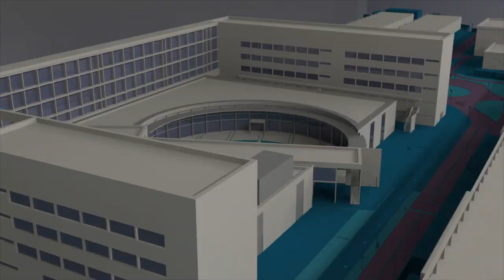La asociación Alanna recibe el cheque solidario - Noticia @UPVTV, 17-06-2019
La Asociación Alanna ha recibido el cheque de todo lo recaudado en las diferentes acciones solidarias organizadas en la Universitat Politècnica de València.

Algo más de 6.200 euros conseguidos con el dorsal solidario de la Carrera San Silvestre, la iniciativa En Acció y el Mercadillo solidario.

La recaudación de este año irá destinada íntegramente a la Asociación Alanna, desde donde trabajan desde hace 17 años con mujeres en situación de vulnerabilidad social. Alrededor de 600 mujeres víctimas de violencia de género y de minorías étnicas son atendidas cada año por la Asociación.

La recaudación irá destinada a mantener el servicio de atención psicológica a las mujeres.

La campaña de actividades solidarias está organizada por el Vicerrectorado de Responsabilidad Social y Cooperación y cuenta con la colaboración del Servicio de Deportes y el Área de Actividades Culturales.